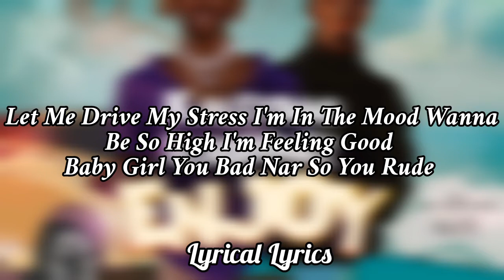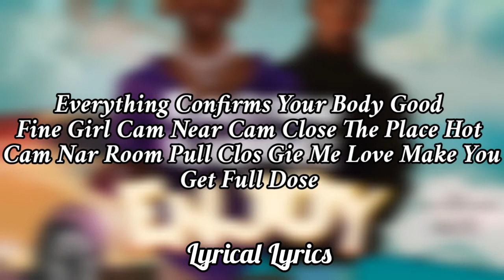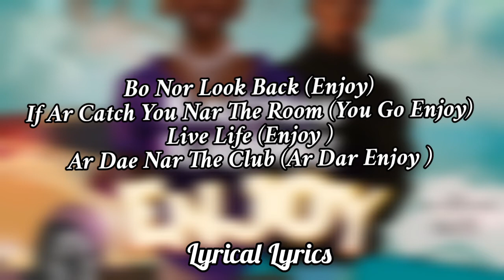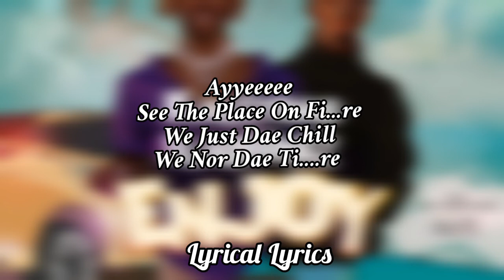Kaley Bag Ft Blaqbone-_-Enjoy LyRiCs ViDeO